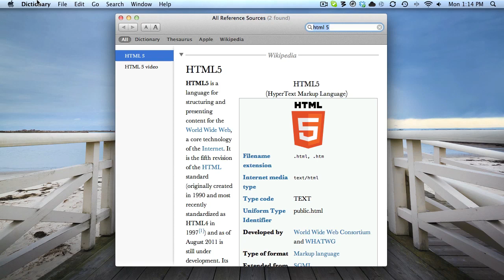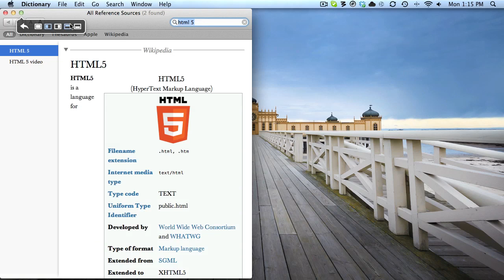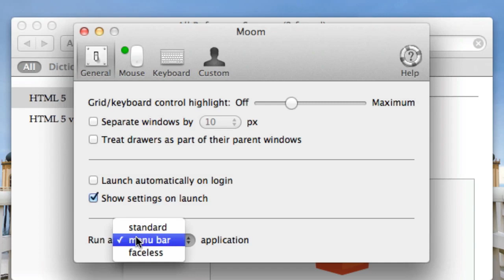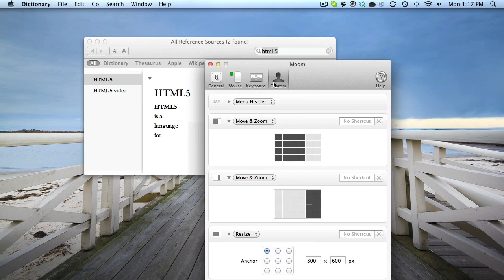Mac App -- Moom Overview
Moom is a great application for managing your windows on your Mac!